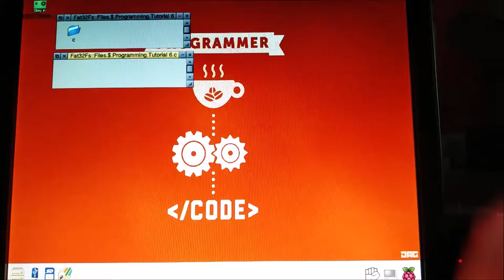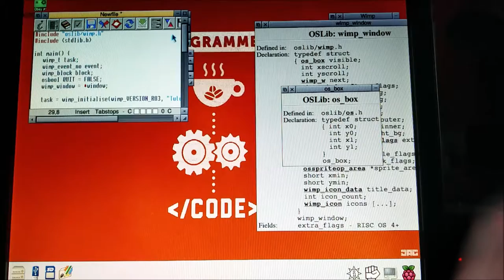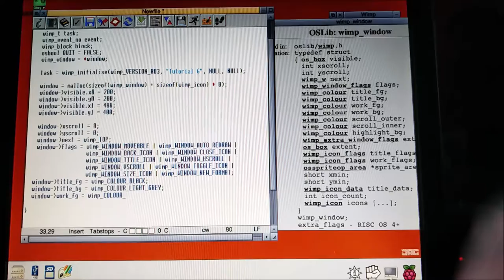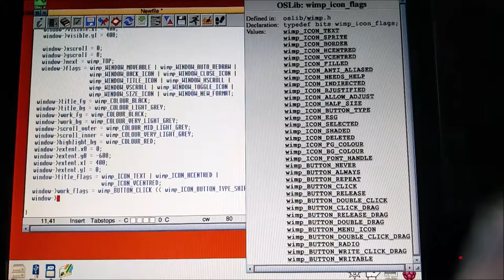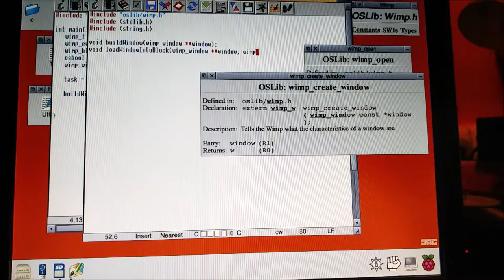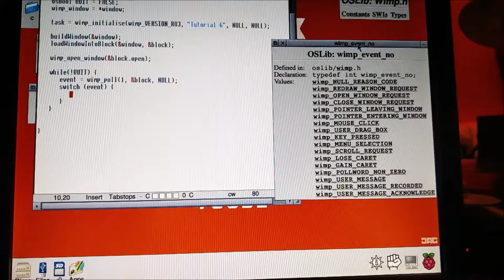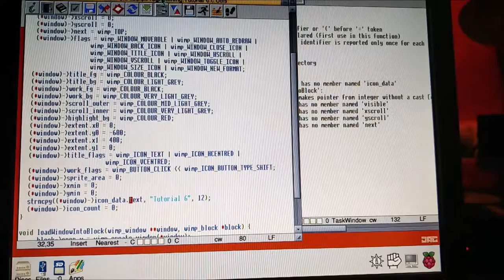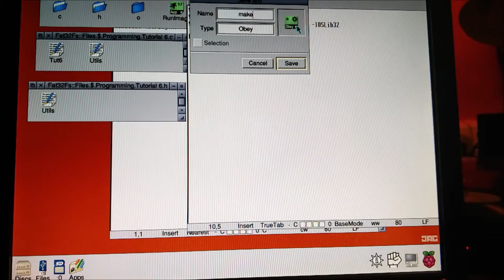RISC OS C Development Tutorial 6 - WIMP Windows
In this tutorial we get back to the wimp and make windows